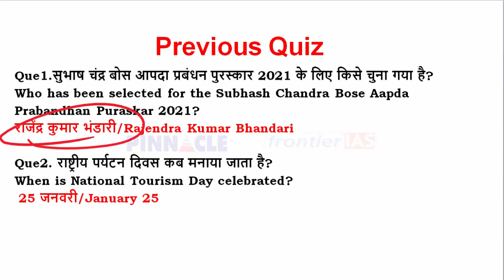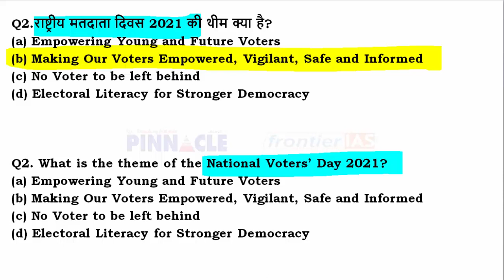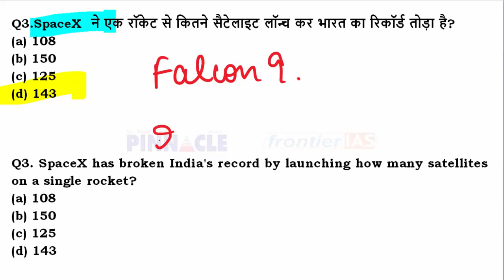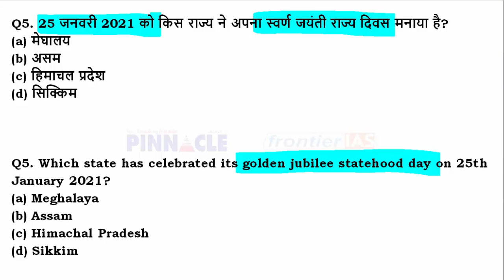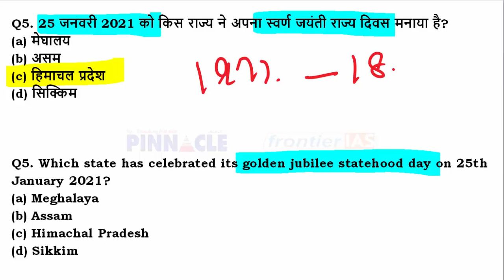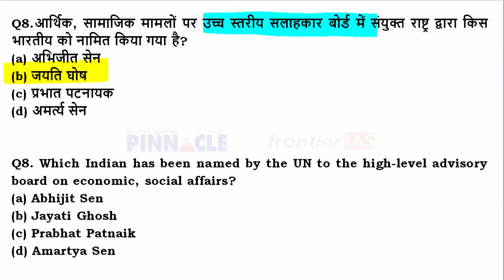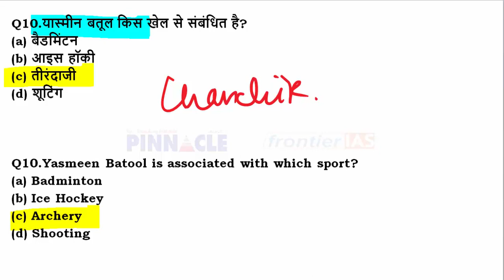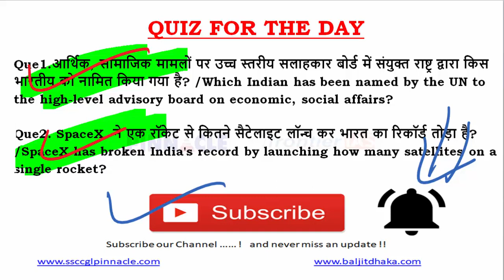26th January 2021 hindi current affairs | daily current affairs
Join HCS 2020 New online Batch for HCS starting from 19th Jan 2021,